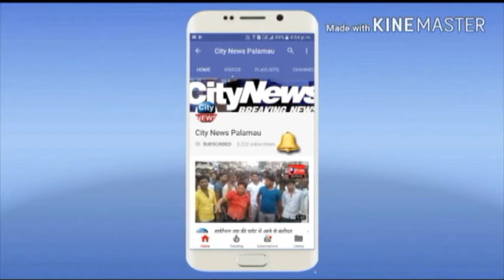ग्राम स्वराज अभियान की बैठक के दौरान ग्रामीणों के बीच निःशुल्क गैस का किया गया वितरण